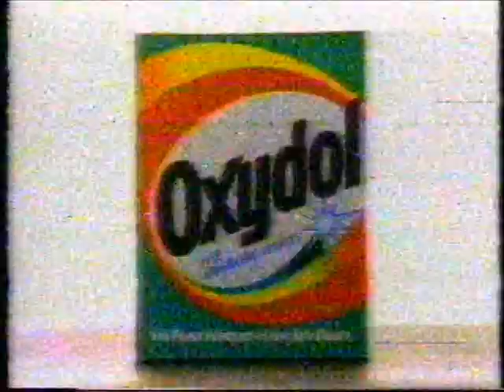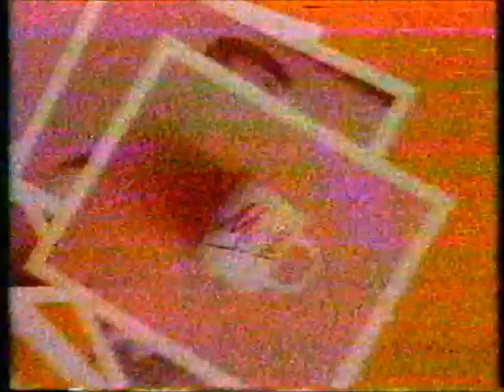Canadian TV Commercials (1986)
Mostly national, but a couple of local commercials, recorded on June 2, 1986

1. Purina Puppy Chow - 0:00
2. Diet Pepsi - 0:30
3. "W5" promo (looking at the 1982 constitution four years later) - 1:00
4. Ivory shampoo - 1:30
5. Tampax tampons - 2:00
6. Easy-Off carpet cleaning (I thought they were only about ovens) - 2:30
7. Blue Jays Baseball promo - 3:00
8. Pampers diapers - 3:30
9. Cheer 2 laundry detergent - 4:00
10. Mr. Clean - 4:30
11. Oxydol (for colourful whites!) - 5:00
12. Downy  fabric softener (with NEW April Fresh scent!) - 5:30
13. "Night Heat" promo - 6:00
14. Sears Portrait Studio - 6:30
15. "Starting Over" movie promo - 7:00
16. Raisin Bran (with Sturdy Danny McGee) - 7:30
17. "The French Lieutenant's Woman" movie promo - 8:00
18. Maxwell House - 8:30
19. Kraft Bar-B-Q Sauce - 9:00
20. "Live at Nine" promo (this show would later become "Eye on Saskatchewan" and run into the 90s) - 9:30
21. Pampers diapers - 10:15
22. Downy fabric softener - 11:00
23. "Another World" close and CKTV V/O promo - 11:15
24. "Wheel of Fortune" promo - 12:20